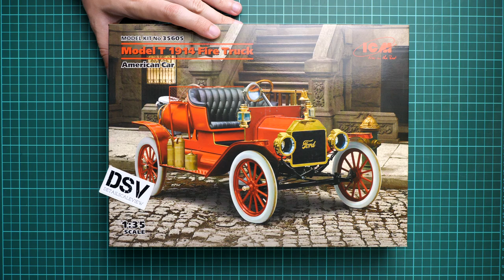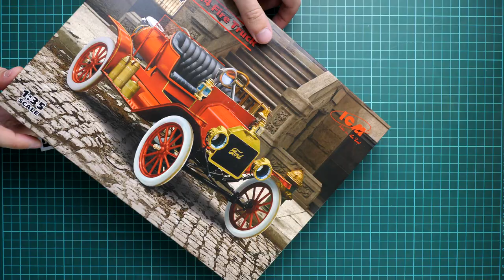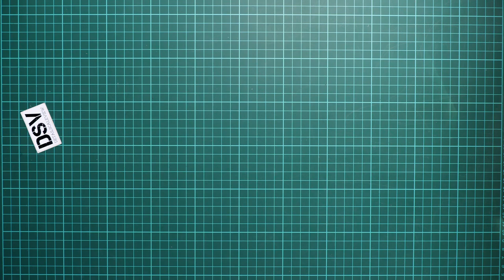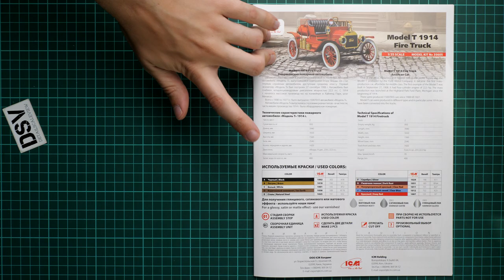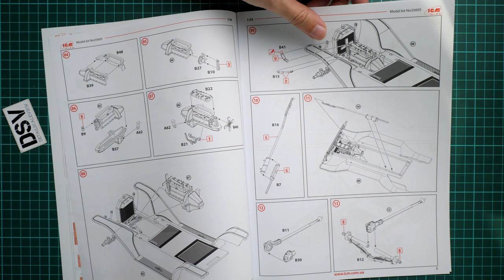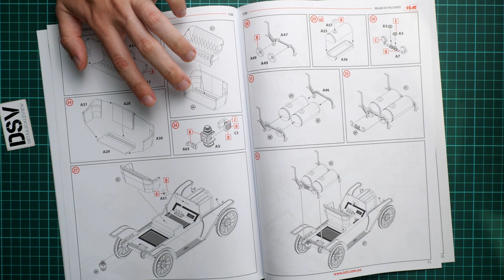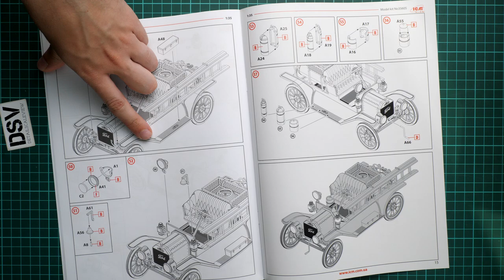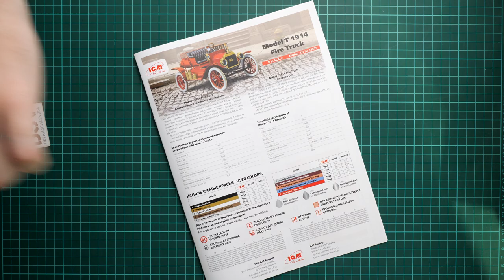ICM 1/35 Model T 1914 Firetruck (35605) Review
This time we are going to talk about new release from ICM. Kit comes in 1/35 scale and copies Fire Truck. Let's open this bright box and take a close look at parts.